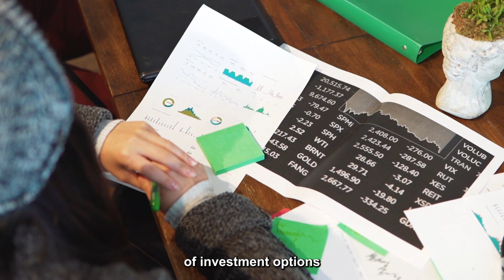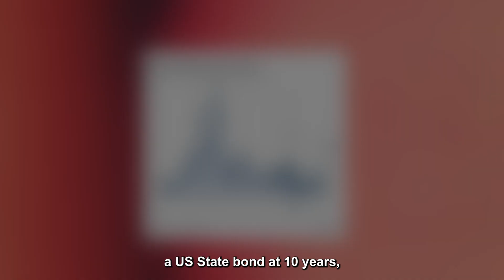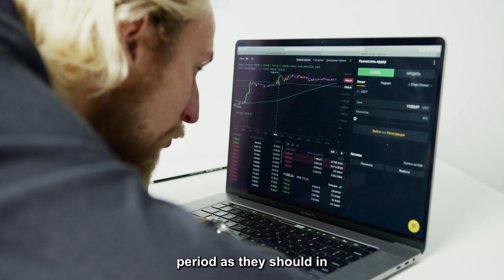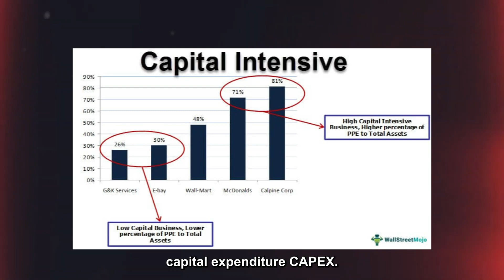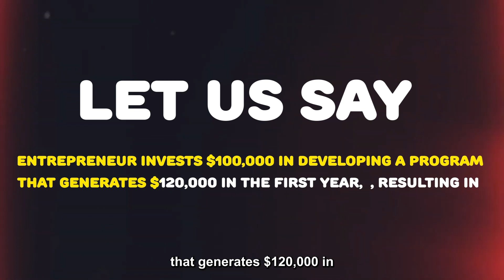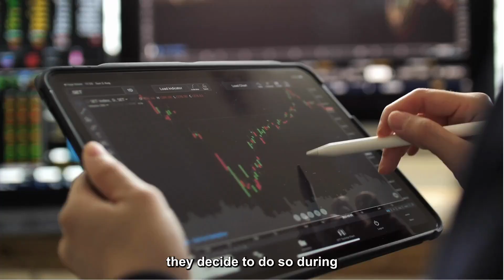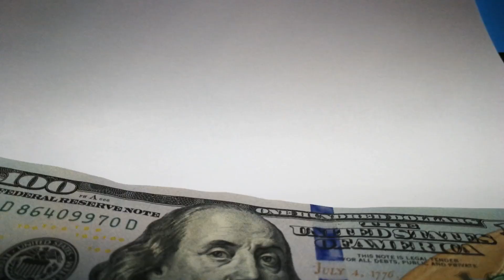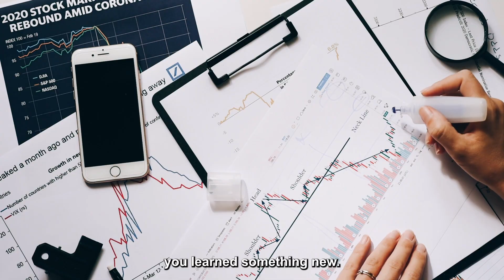Warren Buffett's Tips To Make Money During Inflation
Are you struggling to make money during inflation? Warren Buffett is a legendary investor who has made billions of dollars over the course of his career. In this video, discover Warren Buffett's invaluable tips and strategies to make money during times of inflation. Learn from one of the world's greatest investors and start investing in the right places today.

Inflation is a major concern for everyone at the moment, including individuals, companies, investors, and politicians. This has been a big concern and a topic of conversation over the last year and a half. In this video, we will discuss the various kinds of investment options available to investors during inflationary periods, as mentioned by Warren Buffett. At 92 years old he has experienced inflation many times and has sound knowledge on the subject. So, let’s get started.

According to Warren Buffett and other prominent investors such as Ray Dalio, the worst thing one can do during periods of inflation is to hold cash. This is because during inflationary periods, the cash saved in a savings account will be worth less with each passing day, week, month, and year. One of the most important points I want you to take away from this video is that, as an investor, you need to consider the returns of your investments. In what are known as real terms, you must also account for inflation to obtain the real value of your assets' purchasing power. For example, if you get a 12% return in one year, but inflation that year is 7%, then the real return is actually 5%.

⏱️Time Stamps⏱️
0:00 Intro
1:39 Buffett would argue that this is not safe
2:37 impact of inflation on your return
3:53 Buffett's recent advice to consider
5:54 Regulations before investing
7:03 Economic consequences
8:56 Best opportunities for growth
10:24 By studying past events we can gain

💰Investment Platforms💰

🏆 My Goal 🏆